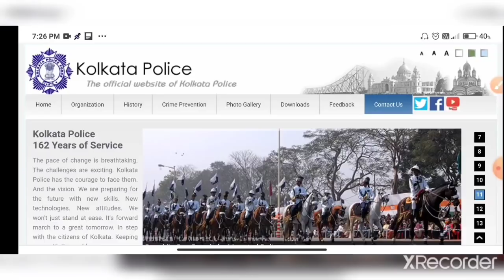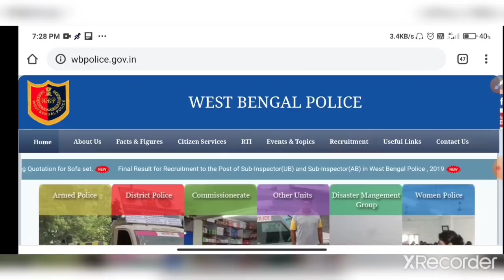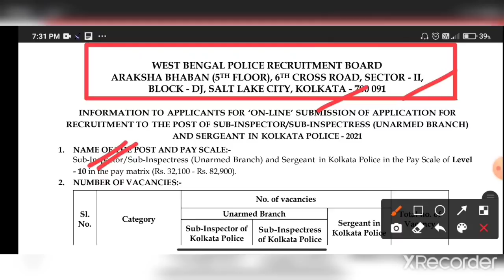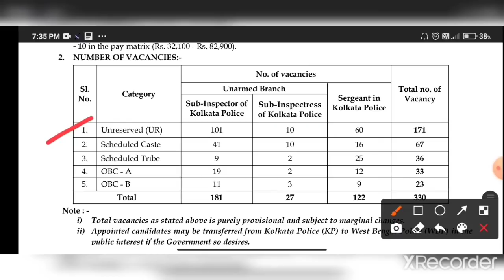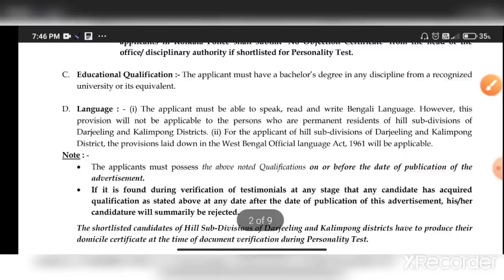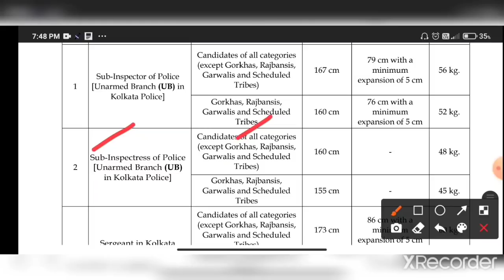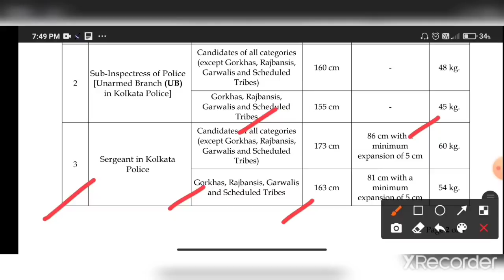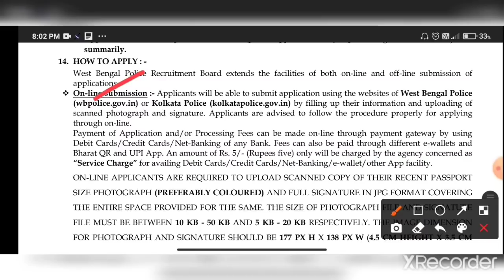কলকাতা পুলিশ নিয়োগ Full Official Notice শূন্যপদ উচ্চতা বয়স দৌড় প্রার্থী বাছাই🔥Kolkata Police Job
Kolkata Police Recruitment Notice 2021